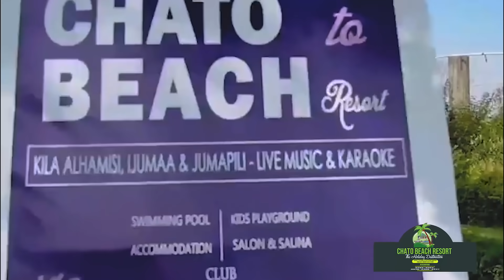MZEE ABDUL ALIPUKA - "MAMA DANGOTE, DIAMOND WANAFKI, WANADHARAU Kisa PESA, MOMO ANAJIPENDEKEZA"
BAADA ya mama mzazi wa, Diamond Platnumz, Bi Sandra (Mama Dangote) kuanika habari kuwa Mzee Abdul ambaye wengi wanamfahama kuwa ni Baba mzazi wa Diamond kuwa si Baba wa Diamond, hatimaye Mzee Abdul amefunguka ukweli wote kupitia Global tv Online.